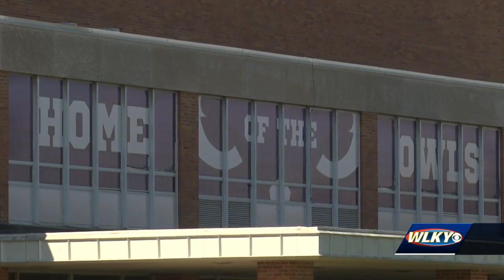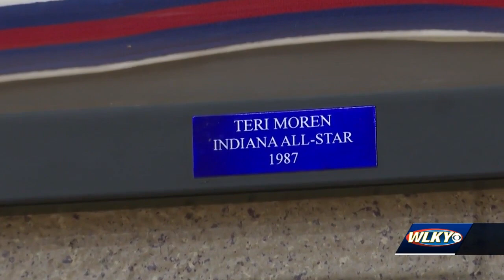IU women's basketball head coach Teri Moren, a Seymour native, leading program to success